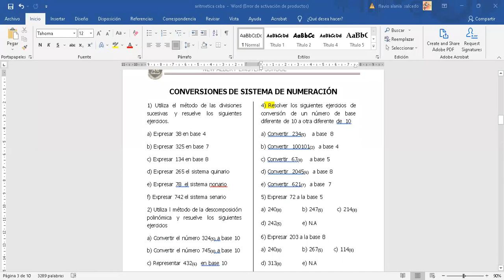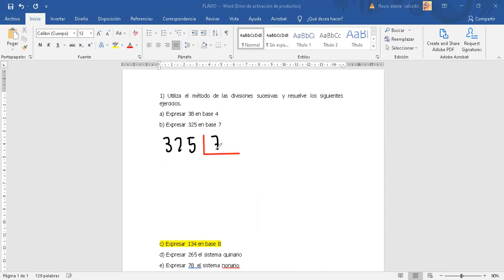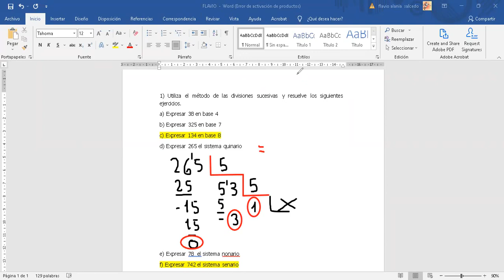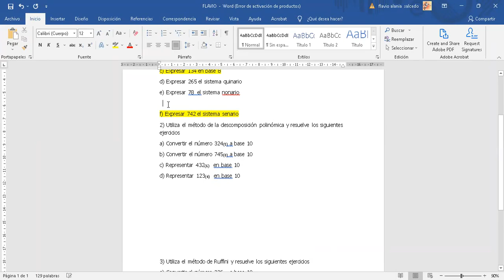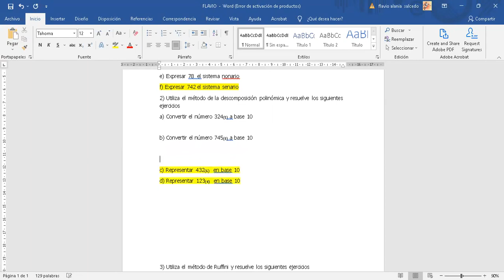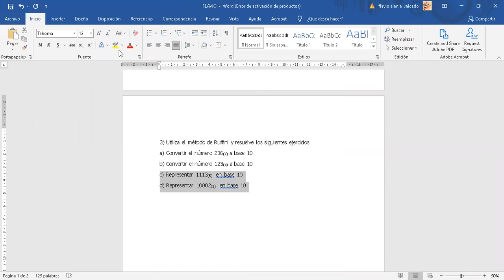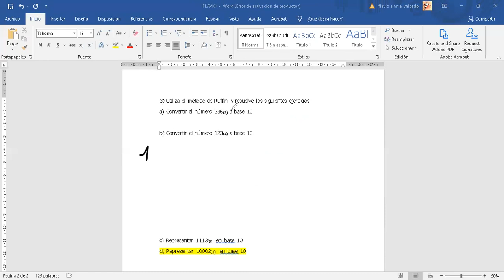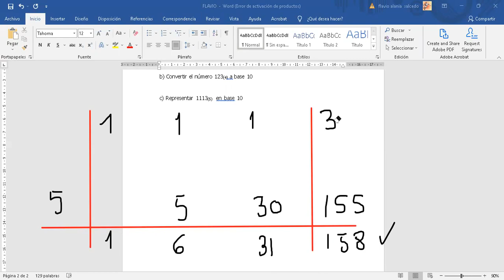TURNO NOCHE: CEBA